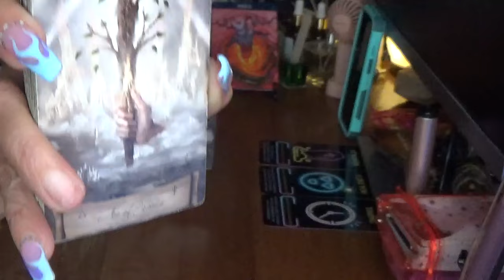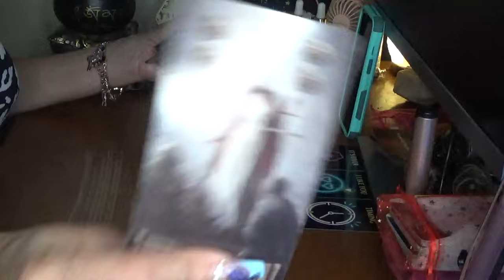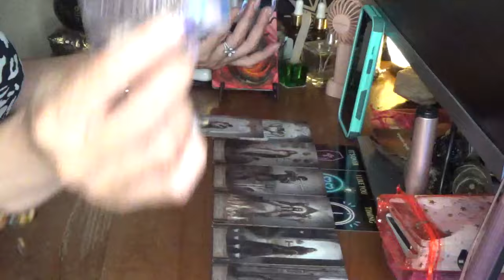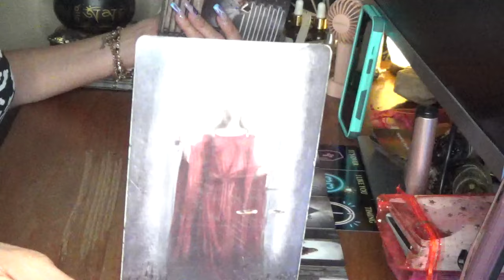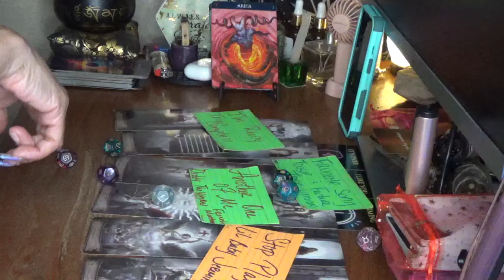Aries Nothing Matters More To Them But Y'all Getting Back On Track